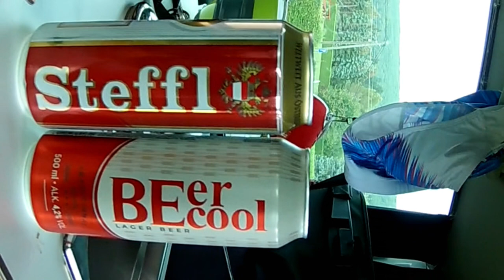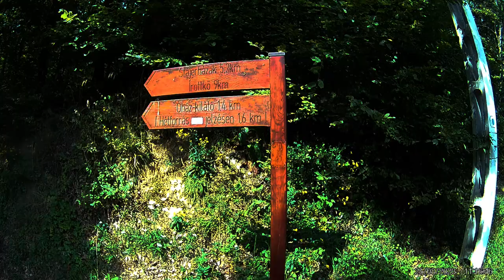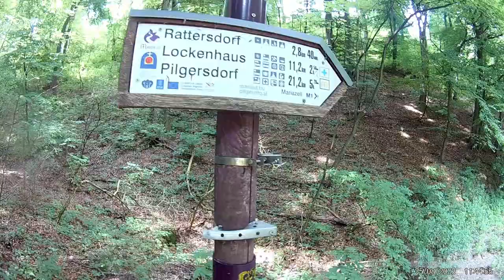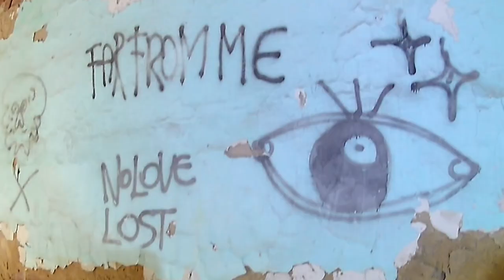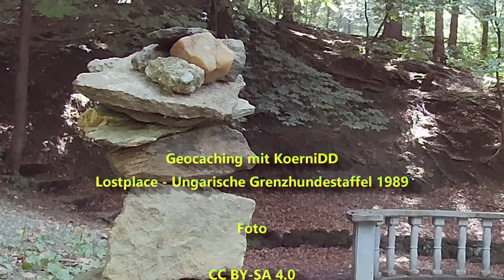Lost Place Ungarische Grenzhundestaffel 1989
in meinem Urlaub kam ich an der Österreich-Ungarn-Grenze vorbei und besuchte diesen interessanten LP.
Konnte leider nicht in Erfahrung bringen, was das früher mal für ein Objekt war, aber ich gehe davon aus, das hier ein Trupp der Ungarischen Grenztruppen untergebracht waren. Im hinteren Bereich findet man Hundeställe.